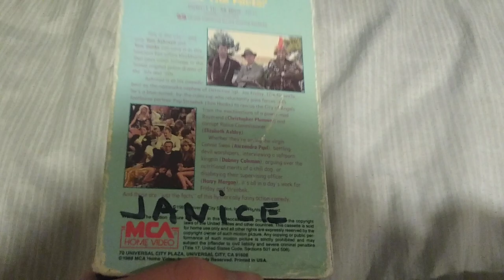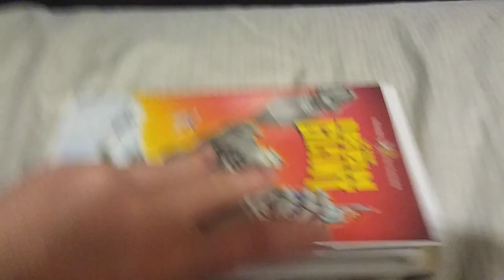Movies i've Watched Yesterday for August 12, 2020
NOTE: I Recorded Yesterday.